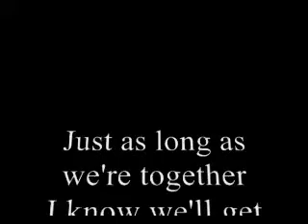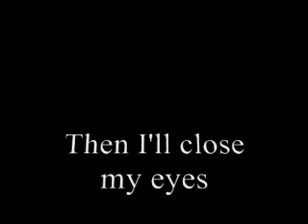You've Become My World - John Kaye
Here's a song I wrote for all of you who are in love, have been in love, or are falling in love. This is my hearts contribution for 2010 to the world. I hope it makes sense to send it to someone who is in your heart. It was more than I could say about those I love in my life. This is here FOREVER !!! and let me know your thoughts. You can hear more of my music